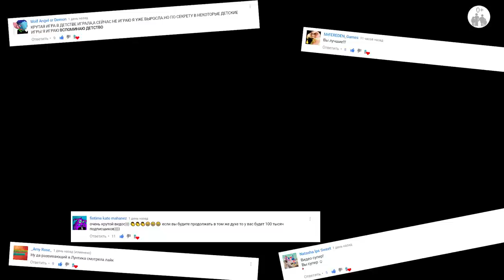Настольная Игра для Всей Семьи ВОЛК КОЗА И КАПУСТА. Распаковка, обзор компонентов Baby GO!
Возраст 0+